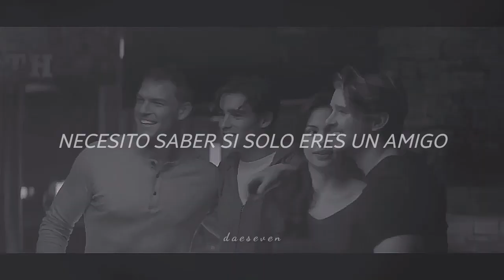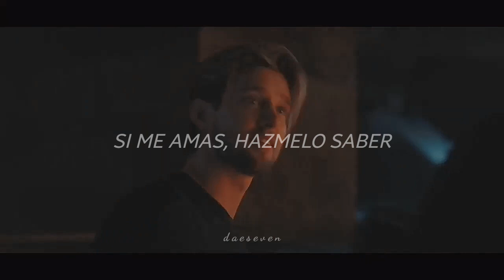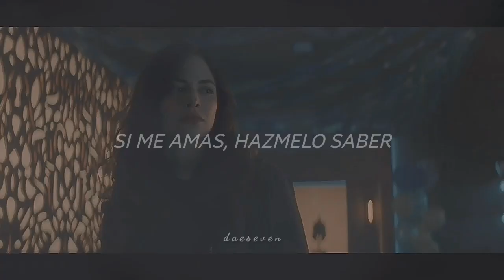ALIEN || Donna & Garth (Titans)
Aguante el Donnarth.